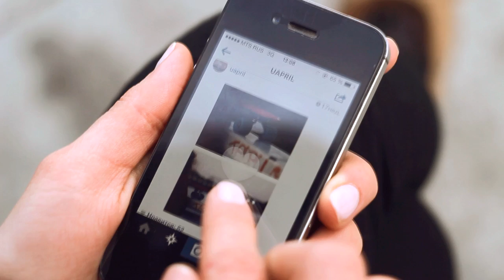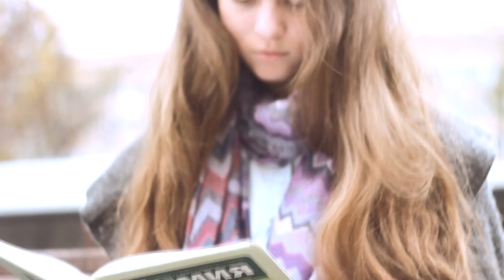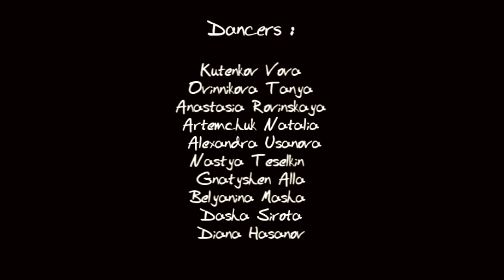Монатик - Важно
Хореография:
Дудукина Юля,  Барбулат Ира, Михайлова Полина
Камера, монтаж :